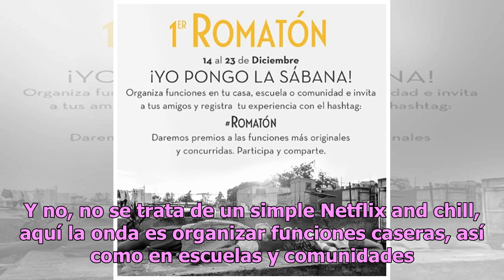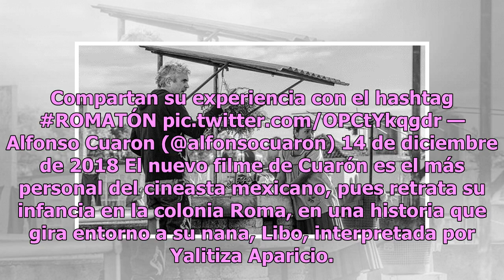Alfonso Cuarón invita a ver 'Roma' en casa de una forma original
Con el estreno mundial de Roma en Netflix este viernes, Alfonso Cuarón lanzó una dinámica para disfrutar más de esta cinta: Yo pongo la sábana. Y no, no se trata de un simple Netflix and chill, aquí la onda es organizar funciones caseras, así como en escuelas y comunidades. Sólo hay que compartir es...